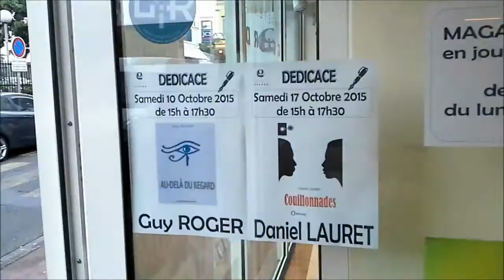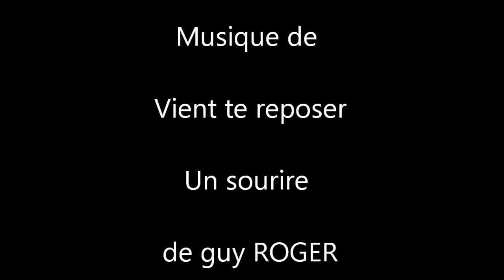Guy ROGER Dédicace du 10 octobre 2015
à la librairie Gerard ce jour là.